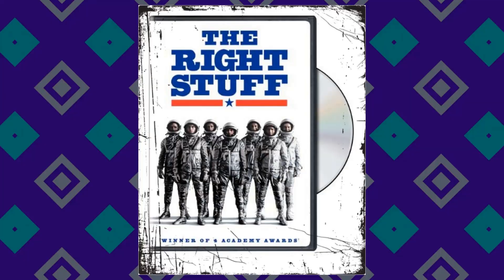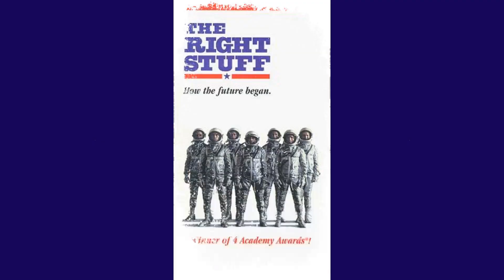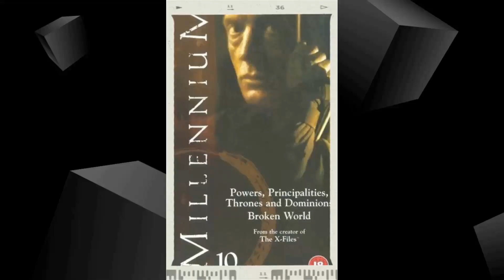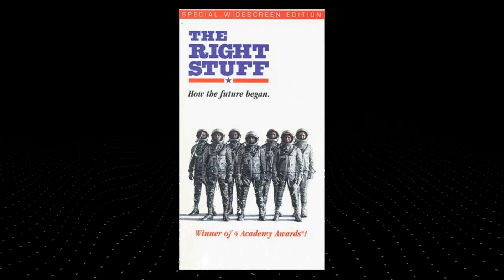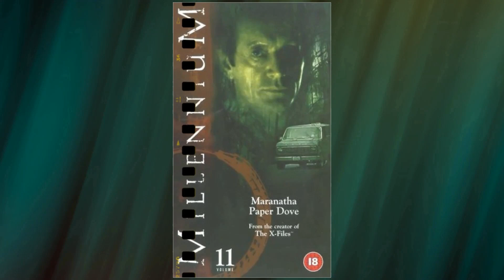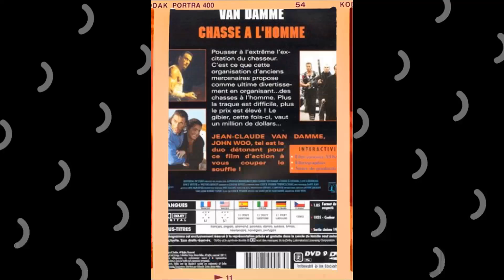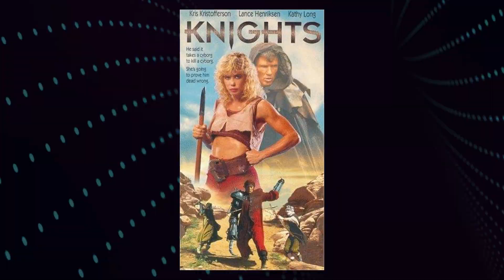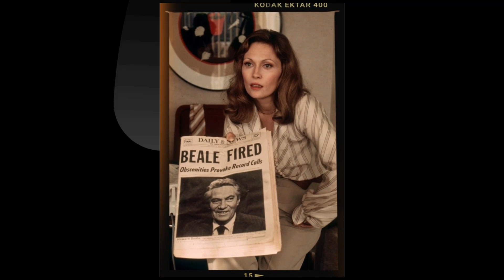Revealing Lance Henriksen Best Kept Secrets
Step into the glitz and glamour of Classic Hollywood as we shine a spotlight on Lance Henriksen, an icon of the silver screen. 🌟

From unforgettable performances to extraordinary behind-the-scenes stories, Lance Henriksen's legacy continues to captivate audiences worldwide. 🎥

Join me in honoring Lance Henriksen's contributions to cinema's golden era and get ready to be enchanted by the magic they brought to the screen.

🎬 Lights, camera, and let's relive the magic of Classic Hollywood with Lance Henriksen guiding us through every memorable scene! ✨🎭
Filmography:
Awaken the Reaper
One
Altered Reality
When Jack Came Back
Rabbit Hole
Bring on the Dancing Horses
On Fire
The Artifice Girl
The Quarry
The Edge of Her Mind Anthology
Vote for Santa
Alpha Rift
Mass Effect: Legendary Edition
Why?
Reklaw
The Dead of Night
A Place Among the Dead
The Unhealer
Big Dogs
Better Things
R